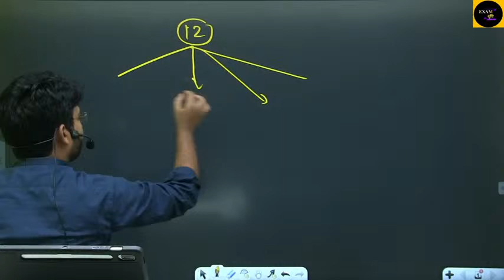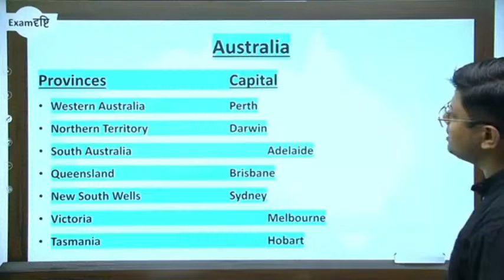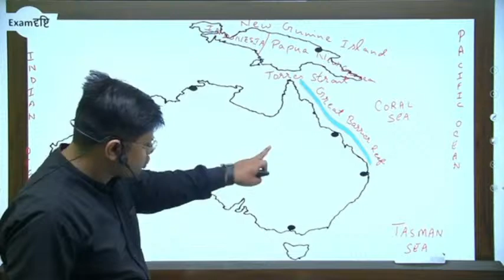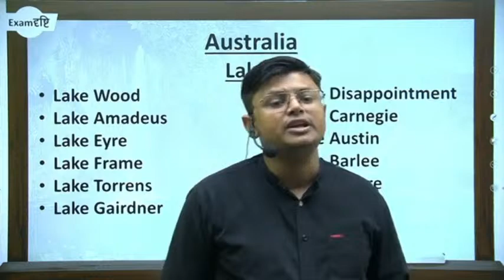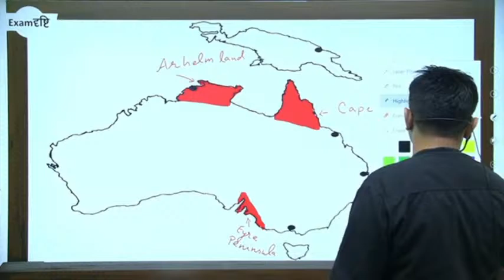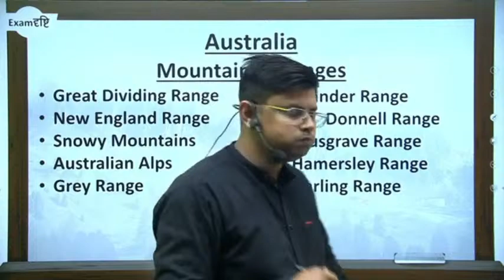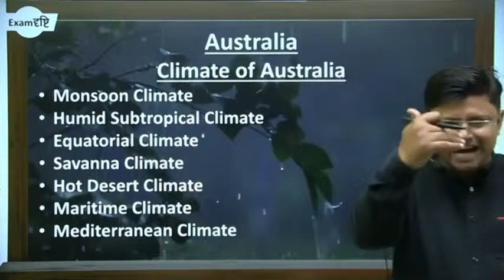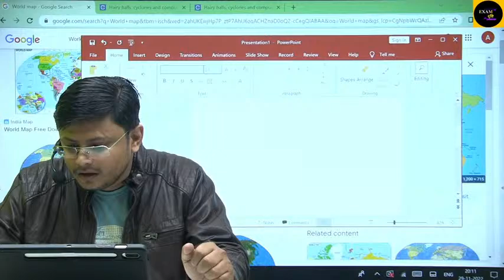OCEANIA क्या है? मैप सीरीज की डेमो क्लास BY ज़ीशान सर ll MAP SERIES ll MAP FOR IAS AND PCS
indian_polity_by_k_r_suman_sir

bharat_mesampradayikta_ki utpatti
Tipu Sultan (born Sultan Fateh Ali Sahab Tipu,[5] (ٹیپو سلطان ) 1 December 1751 – 4 May 1799),[1][6] also known as the Tiger of Mysore,[7] was the ruler of the Kingdom of Mysore based in South India. He was a pioneer of rocket artillery.[8][9][10] He introduced a number of administrative innovations during his rule, including a new coinage system and calendar,[11] and a new land revenue system, which initiated the growth of the Mysore silk industry.[12] He expanded the iron-cased Mysorean rockets and commissioned the military manual Fathul Mujahidin. He deployed the rockets against advances of British forces and their allies during the Anglo-Mysore Wars, including the Battle of Pollilur and Siege of Srirangapatna.[13]

Tipu Sultan and his father used their French-trained army in alliance with the French in their struggle with the British,[14] and in Mysore's struggles with other surrounding powers: against the Marathas, Sira, and rulers of Malabar, Kodagu, Bednore, Carnatic, and Travancore. Tipu's father, Hyder Ali, had risen to power and Tipu succeeded him as the ruler of Mysore upon his death from cancer in 1782. He won important victories against the British in the Second Anglo-Mysore War. He negotiated the 1784 Treaty of Mangalore with them, ending the Second Anglo-Mysore War.

Tipu's conflicts with his neighbours included the Maratha–Mysore War, which ended with the signing of the Treaty of Gajendragad.[15] The treaty required that Tipu Sultan pay 4.8 million rupees as a one-time war cost to the Marathas, and an annual tribute of 1.2 million rupees, in addition to returning all the territory captured by Hyder Ali.[16][17]

Tipu remained an implacable enemy of the British East India Company, sparking conflict with his attack on British-allied Travancore in 1789. In the Third Anglo-Mysore War, he was forced into the Treaty of Seringapatam, losing a number of previously conquered territories, including Malabar and Mangalore. He sent emissaries to foreign states, including the Ottoman Empire, Afghanistan, and France, in an attempt to rally opposition to the British.

In the Fourth Anglo-Mysore War, a combined force of British East India Company troops, supported by the Marathas and the Nizam of Hyderabad defeated Tipu. He was killed on 4 May 1799 while defending his stronghold of Seringapatam.
iction
He has a role in G. A. Henty's 1896 book The Tiger of Mysore,[125] and is also mentioned in Henty's 1902 At the Point of the Bayonet,[125] which deals with much of the same period.
In Jules Verne's Mysterious Island, Captain Nemo is described as Tipu's nephew.
He was portrayed by Paidi Jairaj in the 1959 Indian historical drama film Tipu Sultan, directed by Jagdish Gautam.[126]
Bharat Ek Khoj, a 1988 Indian television series based on Jawaharlal Nehru's The Discovery of India which aired on DD National, dedicated an episode to Tipu Sultan with Salim Ghouse portraying the king.
Tipu's life and adventures were the central theme of a short-running South Indian television series The Adventures of Tipu Sultan, and of a more popular national television series The Sword of Tipu Sultan based on a historical novel by Bhagwan Gidwani.[127][128]
The Dreams of Tipu Sultan is a 1997 play written in Kannada by Indian writer Girish Karnad. It follows the last days as well as the historic moments in the life of Tipu, through the eyes of an Indian court historian and a British Oriental scholar.
Tipu Sultan: The Tiger Lord is a Pakistani television series that broadcast on PTV in 1997, deals with the life of Sultan.
Naseem Hijazi's novels Muazam Ali and Aur Talvar Ṭūṭ Gaye (And The Sword Broke) describe Tipu's wars.
Wilkie Collins's novel The Moonstone contains an account of Tipu and the fall of Srirangapatna in the prologue.
In The Surprising Adventures of Baron Munchausen by Rudolf Erich Raspe, Munchausen vanquishes Tipu near the end of the novel.
Sharpe's Tiger is a novel by Bernard Cornwell in which Napoleonic–era British soldier Richard Sharpe fights at Seringapatam, later killing Tipu.
Tipu appears as a "Great Person" in the video games, Sid Meier's Civilization: Revolution and Sid Meier's Civilization IV.
In his historical Konkani-language novels on the Seringapatam captivity of Konkani Catholics by Indian littérateur V. J. P. Saldanha, Belthangaddicho Balthazar (Balthazar of Belthangady), Devache Krupen (By the Grace of God), Sardarachi Sinol (The sign of the Knights) and Infernachi Daram (The gates of Hell), Tipu is portrayed as "cunning, haughty, hard-hearted, revengeful, yet full of self-control".[129]